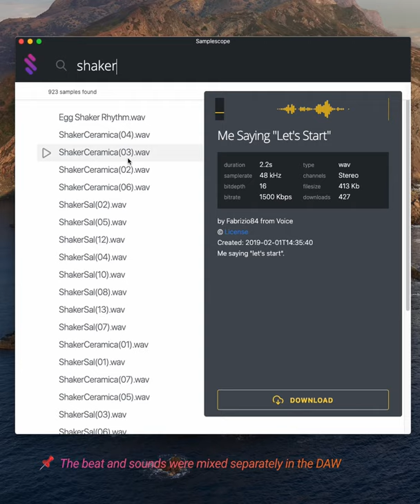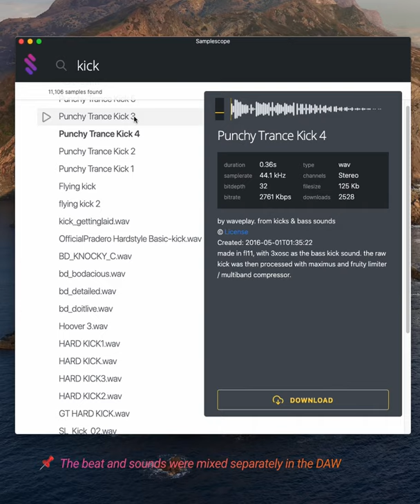Samplescope App - Release Video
🎉 This video is a quick preview of the app I'm developing.
🔎 Samplescope is free desktop app with the main goal to simplify audio samples search over the internet sources.

for macOS and Windows.
💬 Try it and drop some feedback in the comments below!
🙏🏽 Thanks!